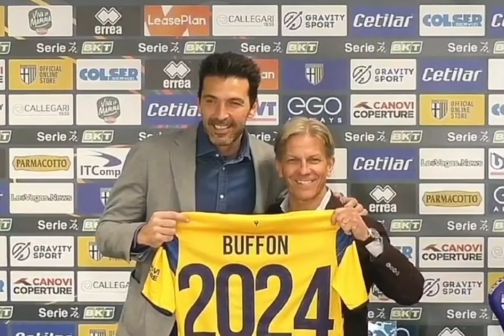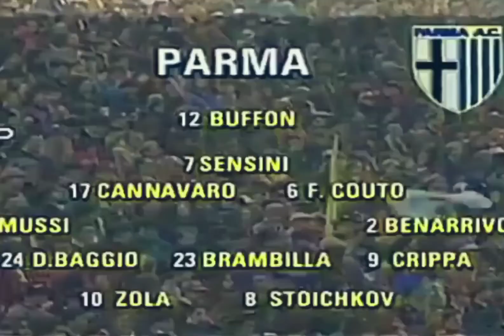Gianluigi Buffon Superman Yang Kini Kembali Ke Cinta Pertamanya Parma Calcio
Gianluigi Buffon adalah salah satu penjaga gawang terhebat sepanjang masa. Ia adalah salah satu dari sedikit pemain yang tercatat telah membuat lebih dari 1.100 penampilan karier profesional. Selain bergelimang gelar bersama klub, ia juga bergelimang gelar penghargaan individu. Diantaranya Penghargaan Penjaga Gawang Terbaik Seri A sebanyak 12 kali dan Penghargaan Penjaga Gawang Terbaik FIFA tahun 2017.

Di usianya yang kini telah melewati 44 tahun, sepertinya Buffon belum juga berpikir tentang pensiun. Ia masih aktif bermain sebagai penjaga gawang dan kapten klub Serie B, Parma Calcio. Musim 2021/22 adalah musim pertamanya kembali membela skuad Gialloblu. Ia tampil sebanyak 26 kali dari total 38 pertandingan. Dari seluruh laga yang dijalaninya, hanya sekali ia turun sebagai pengganti dan selebihnya bermain penuh 90 menit.

Pada 28 Pebruari 2022, Buffon bahkan telah menandatangani perpanjangan kontrak bersama Parma selama dua tahun hingga 30 Juni 2024. Artinya, Buffon akan terus bermain hingga usia 46 tahun pada 2024 nanti.

Parma bukanlah klub baru untuk pemain dengan tinggi 192 cm berjuluk The Superman itu. Pasalnya, tim tersebut merupakan klub masa kecil sang penjaga gawang. Berangkat dari tim junior Parma, Buffon pernah membela Parma di kompetisi Seri A pada periode 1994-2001 sebelum melegenda bersama Juventus.

Kilas Balik debut Buffon di Serie A adalah pada tanggal 19 November 1995. Di usia 17 tahun 295 hari saat Parma menjamu AC Milan di Ennio Tardini di pekan ke-10. Debut profesional yang sebenarnya tidak dirancang oleh Nevio Scala, pelatih Parma saat itu. Tapi fakta yang terjadi, Luca Bucci penjaga gawang utama saat itu cidera.

Sebenarnya masih ada penjaga gawang kawakan Alessandro Nista yang bisa dimainkan Scala. Namun, performa impresif Buffon saat latihan membuat Scala mengambil langkah yang dinilai sangat berisiko itu. Buffon mendapat tempat utama di laga melawan Milan.

Stadion Ennio Tardini kala itu disesaki 28.000 pasang mata. Sebagian besar pendukung Parma. Mereka bersemangat menyambut kedatangan Milan yang saat itu tengah berjaya di Italia bahkan di Eropa. Pasukan Fabio Capello itu meraih Scudetto tiga kali dalam empat musim ke belakang. Skuad Milan saat itu juga dihuni nama-nama mentereng seperti yang disebutkan Nevio Scala termasuk Zvonimir Boban, Marcel Desailly dan Franco Baresi.

Pertandingan itu sendiri berakhir imbang tanpa gol. Buffon tampil istimewa dan membuat banyak penyelamatan yang fantastis. Yang paling krusial tentunya tandukan Roberto Baggio yang lepas dari kawalan Nestor Sensini berhasil di hadang di babak pertama. Di babak kedua gantian tendangan mendatar Marco Simone hasil bola muntah dari tendangan penjuru Boban persis di mulut gawang dan tanpa pengawalan kembali di blok Buffon dengan sempurna.

Setelah laga debut tersebut, berturut-turut Buffon tampil sebanyak 5 kali hingga pekan ke-15. Selepas itu Luca Bucci kembali tampil mengawal gawang Parma dan Buffon kembali duduk di bangku cadangan. Total di musim debut tersebut, Buffon tampil sebanyak 9 kali termasuk tambahan laga di akhir kompetisi dengan catatan 2 kali clean sheet.

Namun di musim 1996/97, hanya 7 pekan Buffon setia duduk di bangku cadangan menyaksikan Luca Bucci berjibaku di bawah mistar gawang Parma. Setelah itu, mulai di pekan berikutnya ia berhasil mengkudeta posisi Luca Bucci. Bahkan lebih sensasional lagi, manajemen Parma bahkan berani meminjamkan Bucci ke Perugia sejak pekan ke-15 hingga akhir musim. Sejak itulah Buffon menjadi pilihan pertama untuk menjaga gawang Parma.

Di musim inilah Buffon hampir membawa Parma menjuarai kompetisi Seri A. Prestasi tertinggi buat Parma di ajang Seri A sejak kemunculan debut mereka pada musim 1990/91. Parma hanya berselisih 2 poin saja dari pemegang titel juara Juventus. Buffon pun mencatatkan rekor kebobolan hanya 26 gol di sepanjang kompetisi. Catatan terbaik kedua di bawah Juventus yang hanya kebobolan 24 gol.

Musim 1997/98, Luca Bucci kembali ke Parma selepas masa peminjaman di Perugia. Namun sangat mengejutkan, ia sudah tidak masuk dalam skuad bahkan dalam daftar pemain cadangan sekalipun. Melihat fakta buruk tersebut, Bucci akhirnya menyerah dan segera hengkang ke tim Seri B Torino di pertengahan musim.

Berbanding terbalik dengan nasib Bucci, di musim tersebut, Buffon semakin perkasa bahkan terus berlanjut hingga musim 2000/01 atau musim terakhir Buffon membela Parma. Kiper Cadangan Alessandro Nista, Matteo Guardalben dan Davide Micillo nyaris selalu duduk di bangku cadangan. Buffon yang usianya justru paling muda tak pernah tergantikan di bawah mistar Parma.

@Tell a Football Story
Sumber Referensi Naskah, Foto dan Video :

buffon.ir1
gianluigibuffon

Mohon maaf masih banyak kekurangan dan apabila ada sumber referensi yang khilaf disebutkan. Terima Kasih.